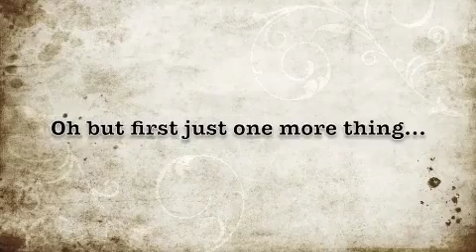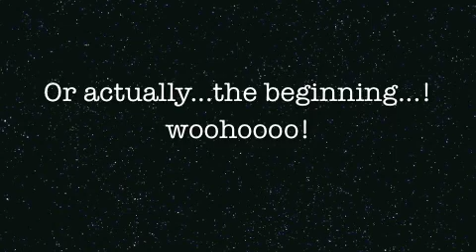30 Days of Opera Organically: Introduction